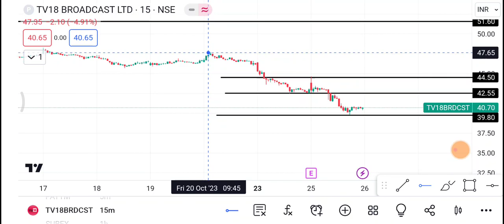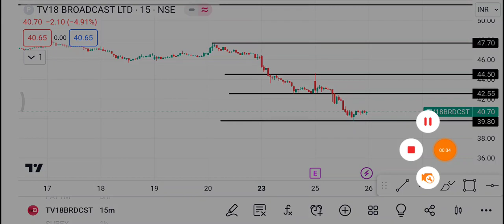26 October 🔴TV18 Broadcast 🔴TV18 Broadcast Share latest News | TV18 Broadcast Share price today news